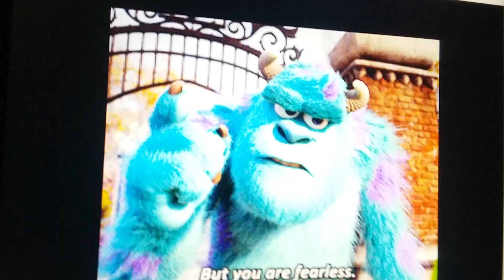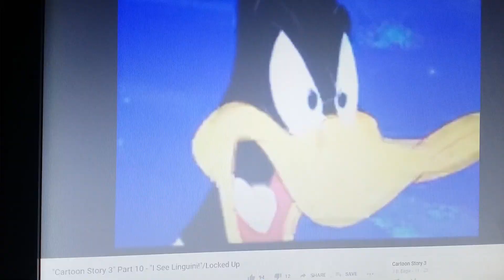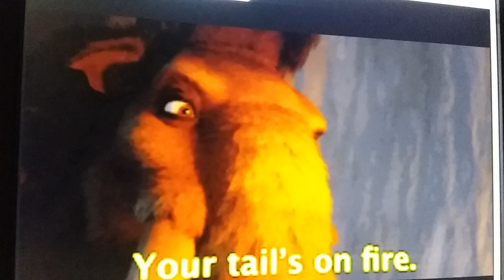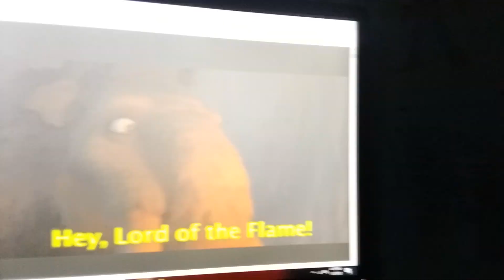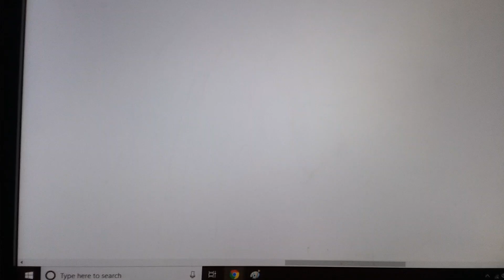March 27, 2020